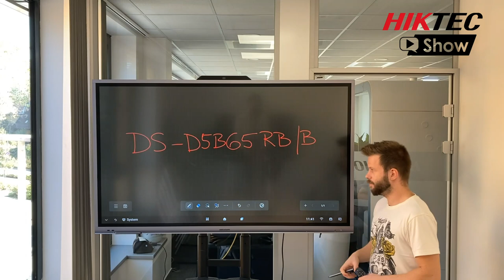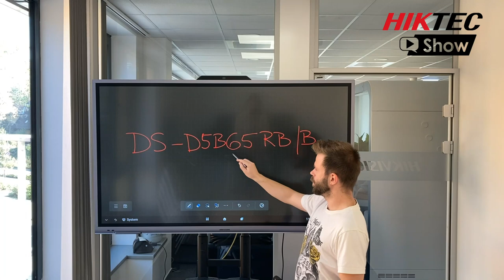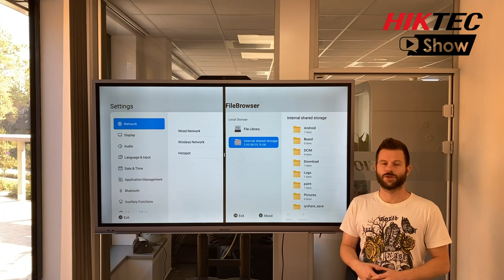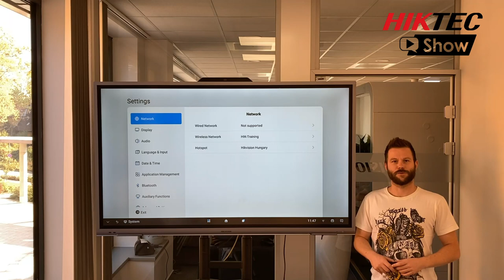Hikvision Hungary - DS-D5B65RB/B Interaktív kijelző HikTec Show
Legújabb HikTec Show videónkban a Hikvision DS-D5B65RB/B interaktív kijelzőjének funkcióit mutatja be Kiss Ákos, a Hikvision Magyarország pre-sales engineer munkatársa.